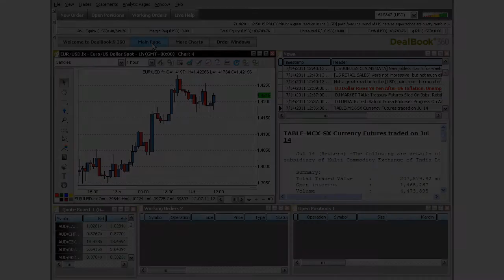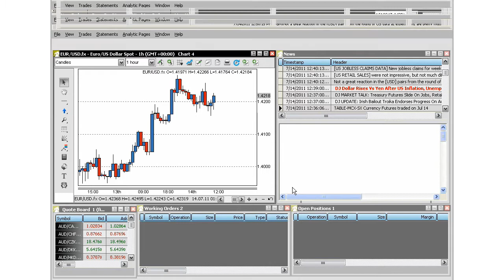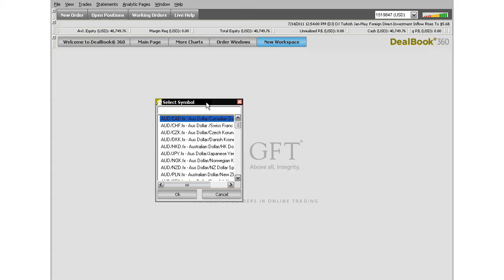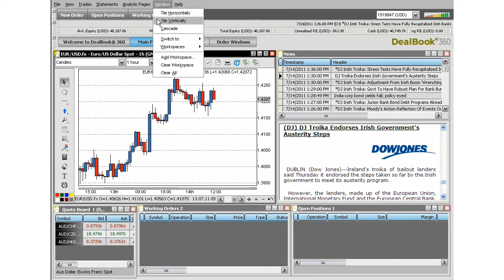GFT | Getting Started with DealBook® 360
Everything you need to get started on DealBook®360, GFT Markets' award winning forex trading platform.